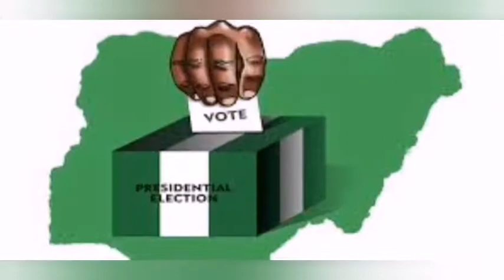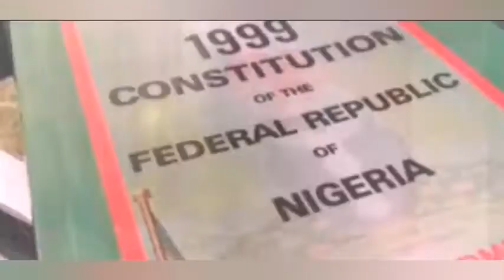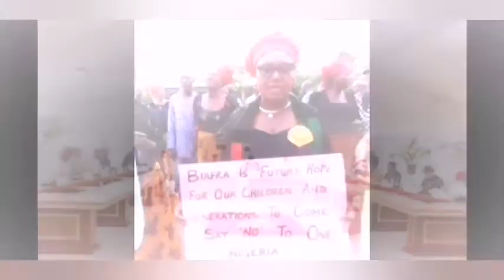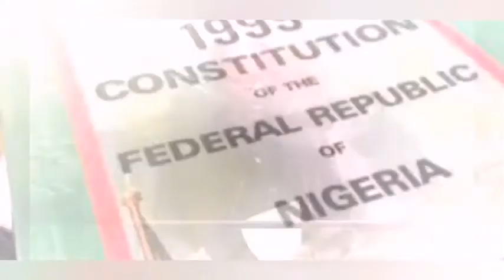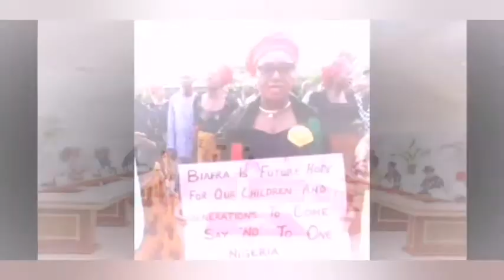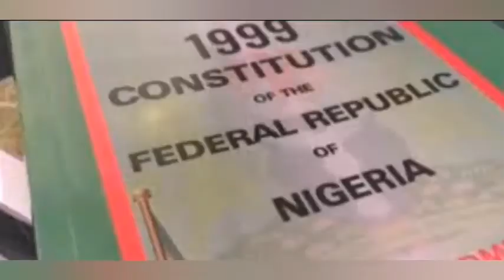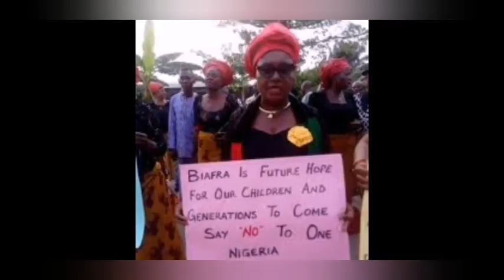REVEALED: WHERE NIGERIA'S PRøẞLƎM IS COMING FROM. SEE DETAILS